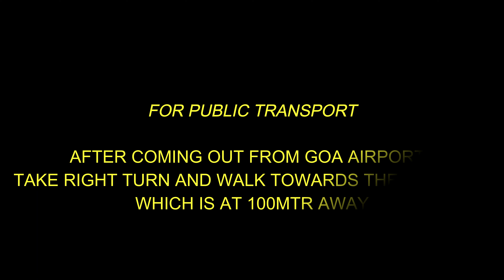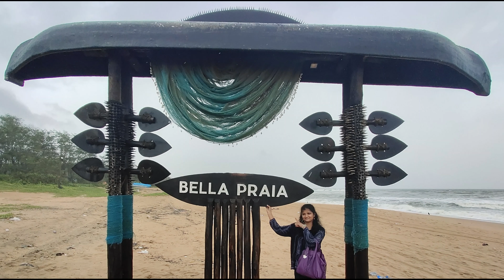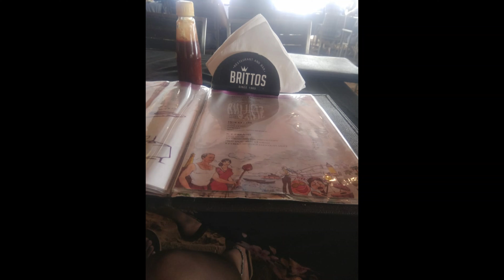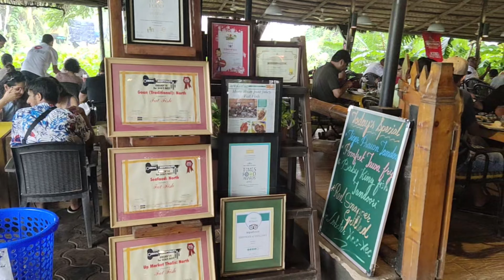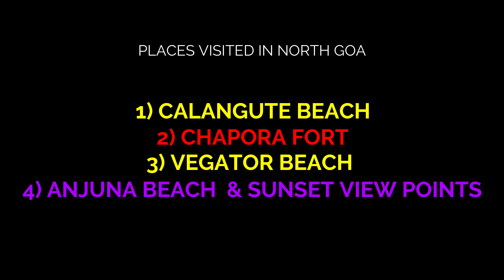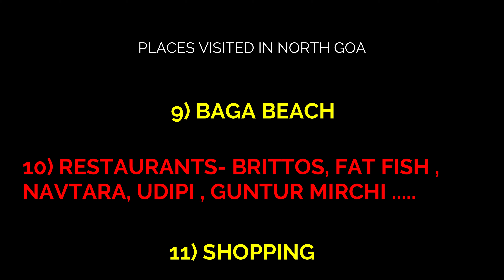NORTH GOA TOUR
Suggestions:

1) Reach the airport in time otherwise you will miss the Flight like us ...which make you wait for hours and loose extra money for alternate flight.
2) Pre Book the Flight from where you want to travel and book Hotels nearby the places you want to visit.
3) Do not Plan  Goa tour during Monsoon if you have Asthma and Sinusitis.
4) Carry Rain Coats, Umbrella, Nylon Wear /Beach Wear with you during Monsoon. You can buy in Goa aswell.
5) You can try Dry fruit sweets , Must buy best quality of Fresh Kaju. U will get @ Rs.1200 per KG .

Expenses:

1)Hyderabad to Goa - Flight Charges for couple - To & Fro - Rs.10000/-(Charges will depend upon date of travel)

2) For Stay:  OYO Beach Studios -Calangute- Rs. 4000 for 4 days (booked through Agonda website) .
Hotel is Calm, Clean, provided with AC, Geyser, Refrigerator, Kitchen with Utensils and Induction stove. Ideal for Couples.

3) Scooty Rent: Rs.350 per day( 4*350=  Rs.1400 + Petrol : Rs.600)
OM Sai Rent a Car /Bike store - Near Vasco Station
Location:

4) Preferred Hotels/ Restaurants for Food :
a) Ritz Classic Panjim - Fish Thali , Mutton Xacuti
b) Navtara Restaurants : Veg
c) 1965 Food Hub by Brittos : Fish Thali, Chocalote Brownie, Fish Fry
d) FAT Fish : Goan Non-Veg Thali, Bebinca (Goa Traditional Sweet), Prawns Fry
e) Hotels for Breakfast: Udipi, Guntur Express..

Approximate food expenses for a couple for 4 days : Rs.7,000/-

Total  expenses for 4 days tour in North Goa for a couple  : Rs.25000/-

Will upload South Goa Tour Shortly...!